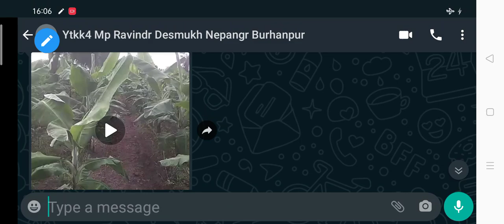1222- कन्द केला खेती अब सफल होरही किसानो की किसान पाठशाला के साथ BananaFarming9424538222 BalramKisan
Bkisan